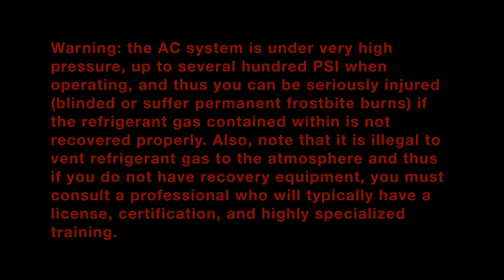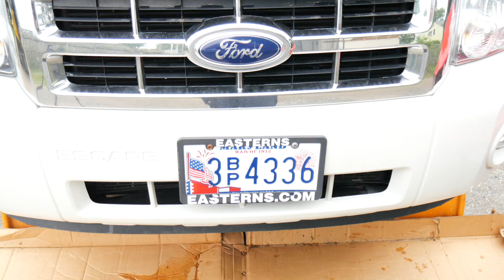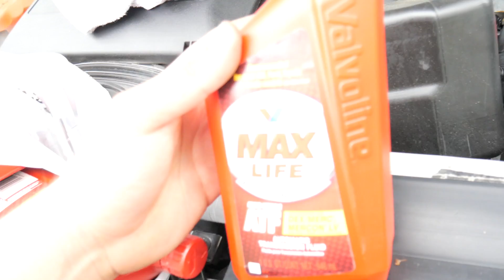REPLACING AC CONDENSER ON A FORD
- -gear I use for my videos

REPLACING MY AC CONDENSER ON A 2012 FORD ESCAPE XLT.

! WORK HARD IN SILENCE LET YOUR SUCCESS BE YOUR NOISE!